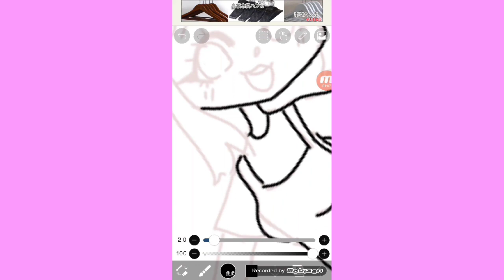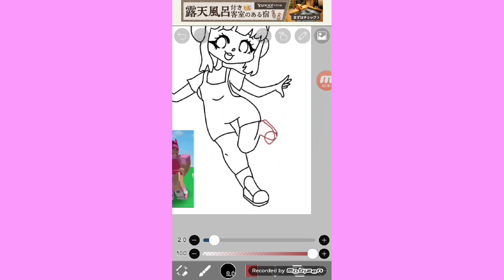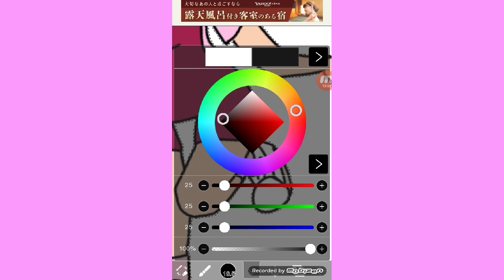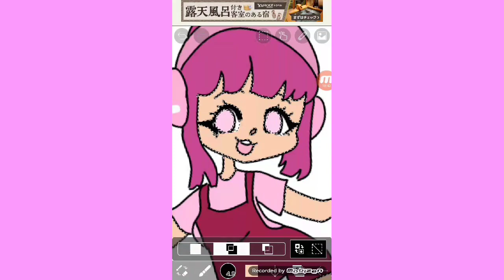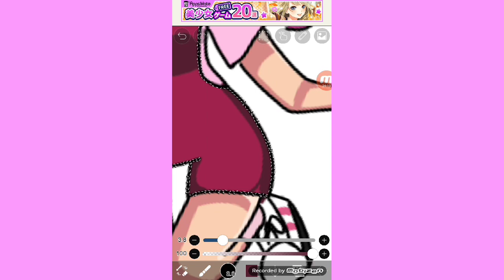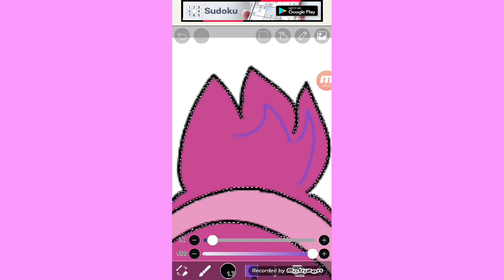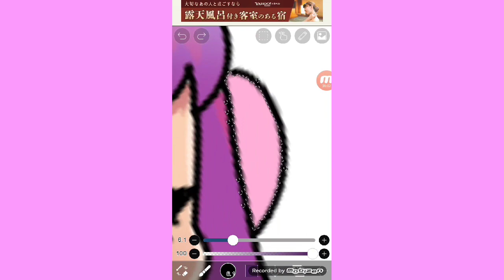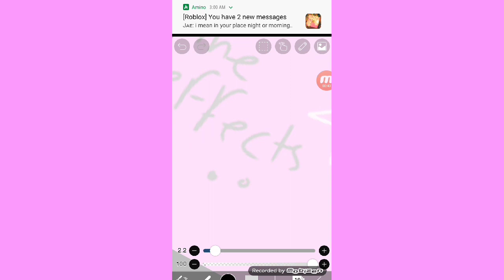The Laughing Unicorn! || Speedpaint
Hello again! Today I made a speedpaint for one of my favorite roblox youtubers named TLU! Go Sub to her channel!^^

♡*~Should I do more stuff like this? Leave your answer down below!~*♡

Games and Console Information:
Xbox: KennyUnicorn
Roblox: Unibunni_xo